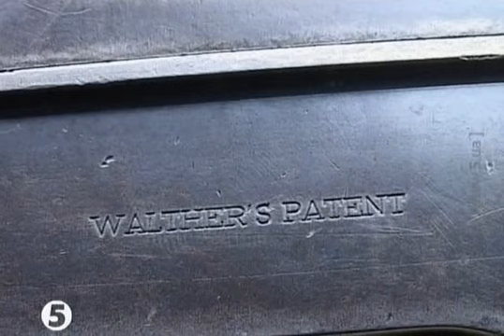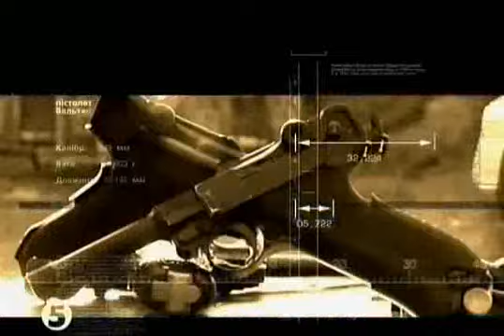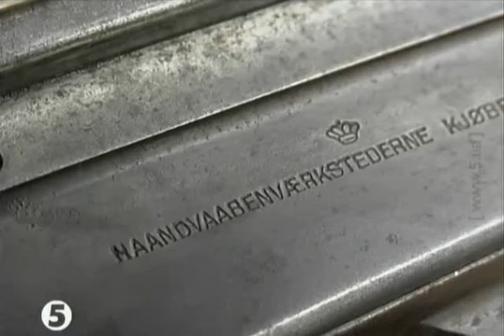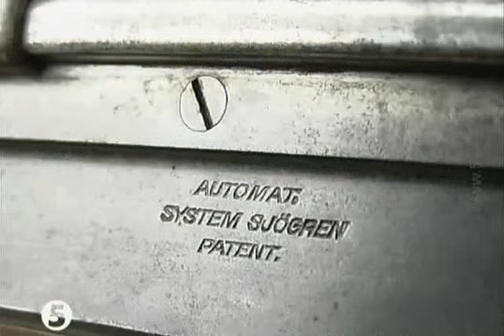Ukraine Home Defense 5